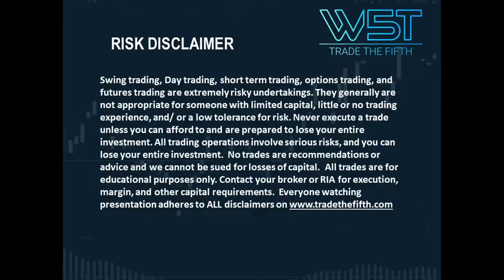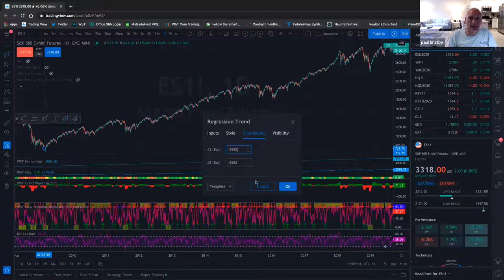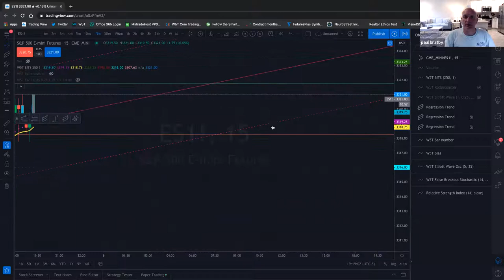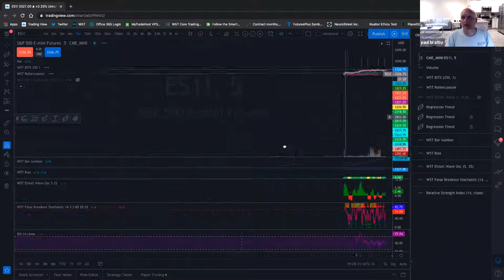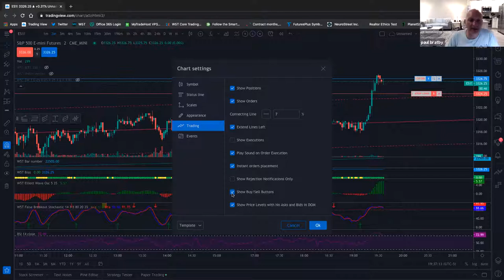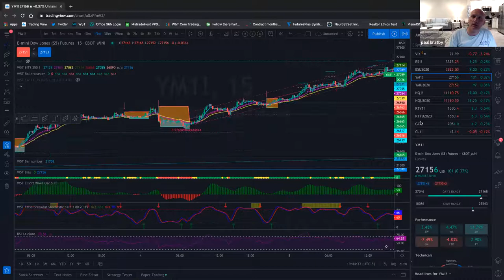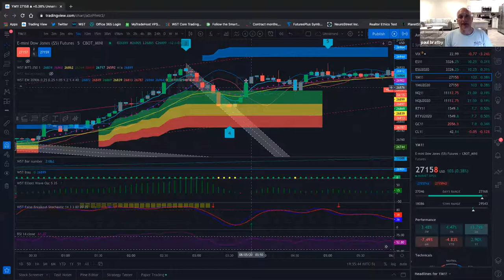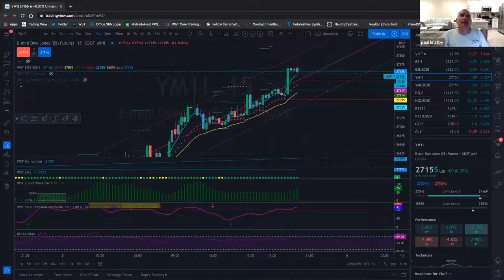🆕tradingview Tutorial 🏽👉🏾 Elliottwave trading view platform Watch Now!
The video featuring JW presenting a tradingview tutorial webinar was recorded on 5th August 2020 featuring live Q&A :

-Tradingview setup
-Tradingview screens
-tradingview review
-trading platform

The TradeTheFifth Youtube Channel  is the best place to visit when searching for videos about tradingview.
tradingview is undoubtedly something that interests you and other individuals so I made this video about this topic.
If you would like to find out even more concerning trading view tutorial I suggest you to take a look at our other video clips

🆕tradingview 👉 Trading View Tutorial !amazing!